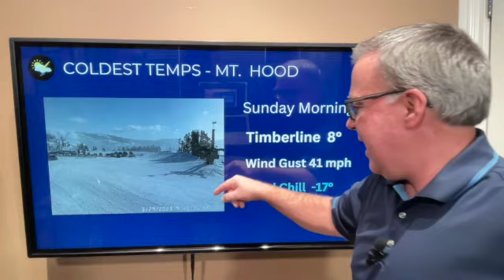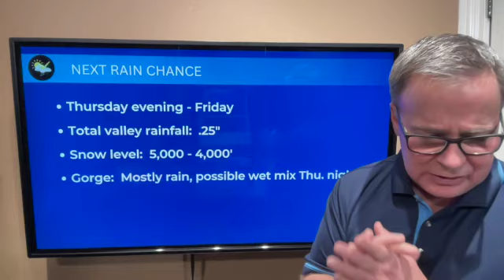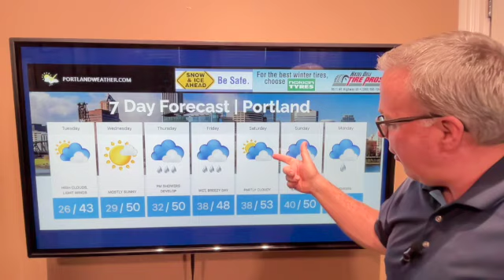Portland weather, how cold was it? My report and 50s around the corner.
A recap of our cold Sunday and Monday morning lows from the valley to the gorge and Mt. Hood.  My 7day shows 50s mid-week!  My weather site is:  PortlandWeather.com